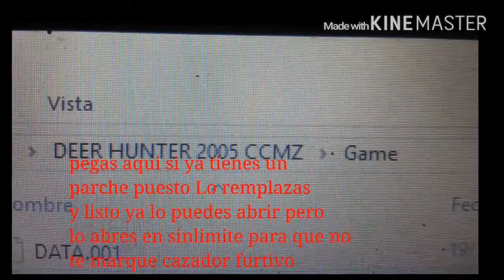poner parches ah el deer hunter 2005 gold 2